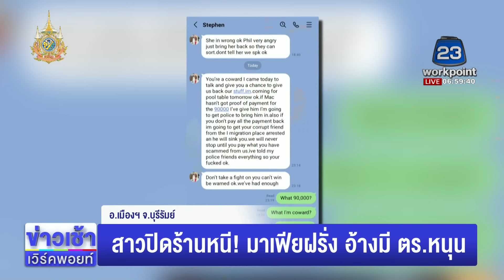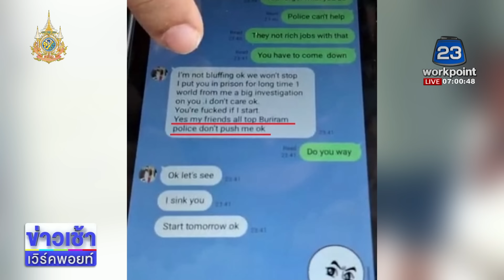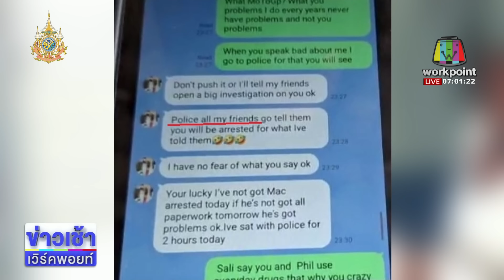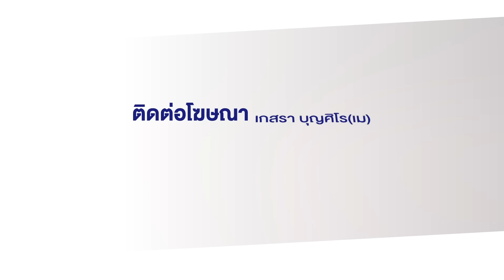สาวปิดร้านหนี! มาเฟียฝรั่ง อ้างมี ตร.หนุน l ตลาดข่าว - ข่าวเช้าเวิร์คพอยท์ l 6 พ.ค.67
อ.เมืองฯ บุรีรัมย์  แม่ค้าข้าวมันไก่ ผวาจนต้องปิดร้านหนี ฝรั่งมาเฟียตามป่วน ชักปืนขู่ อ้างมีแบ็กดีเป็นตร.ใหญ่ ไม่กลัวใครทั้งนั้น